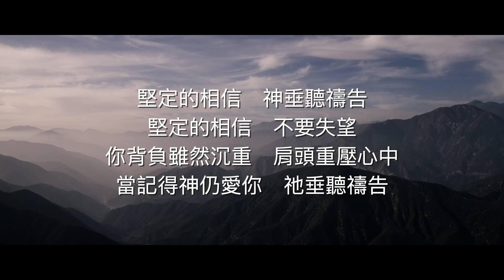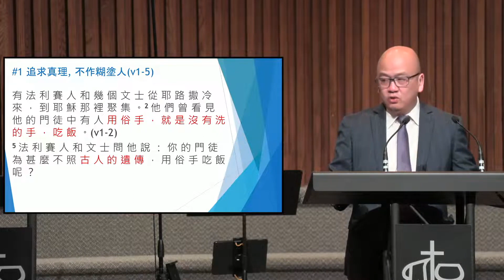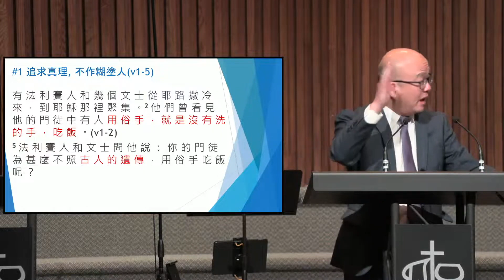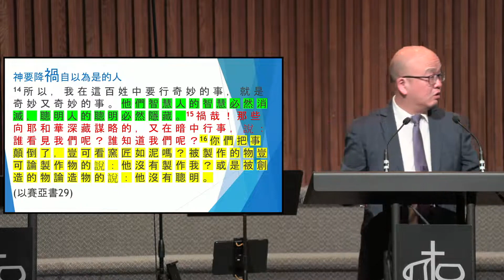華恩聚會11月(二)：馬可福音 7:6-13－李振中牧師